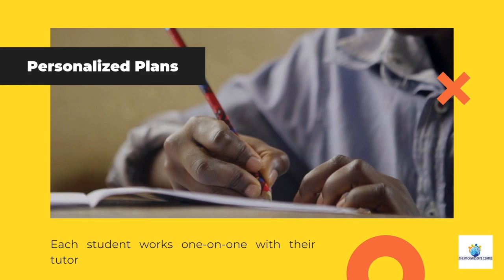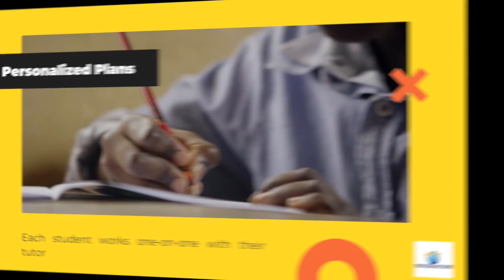Online Tutoring Is Perfect For Working Parents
As social distancing becomes mandatory, many parents are required to wear many hats. Not only must they work from home, but  they also have the added pressure of maintaining their child’s education. At The Progressive Center, we make it our aim to help families by providing online tutoring during these uncertain times.

While it may seem overwhelming to do it all, we can help your child successfully complete the school year and gain all the benefits of tutoring right from the comfort of your home. Online tutoring is perfect for working parents for many reasons:

Eases Stress
Alleviate stress and pressure by getting a few hours back to yourself when your child is interacting with their online tutor. With the additional help, you have the ability to focus solely on your important tasks. With daily, online tutoring sessions, you don’t have to be the only one accountable for your child’s education.

Personalized Plans
We are experts in understanding a student's needs and creating plans that are unique and perfect just for them. In a tumultuous time, this is especially important as a student doesn’t have the additional benefit of a regular teacher. To prevent any disruption to your child’s education, online tutoring can help guarantee your child continues to be held accountable and retains a consistent schedule.

Free Consultation
It’s important that students continue to stay motivated. One-on-one, private online tutoring is a great way to do that. We make it very easy with our free 15-minute consultations to help understand your current, online tutoring needs.